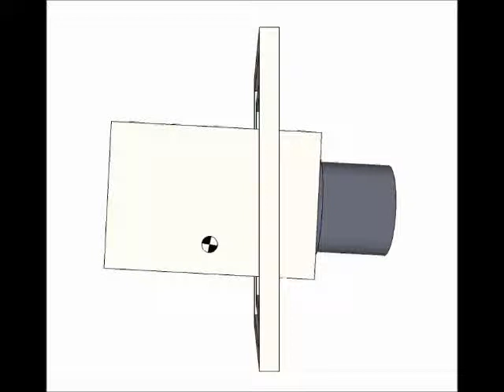07 Oscillation with Imbalance